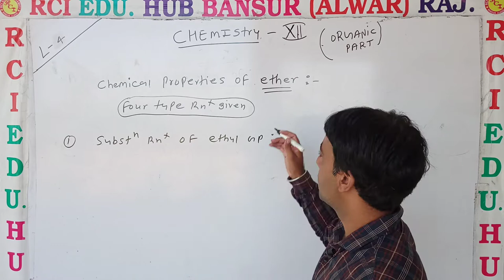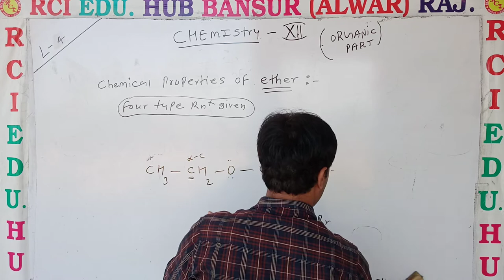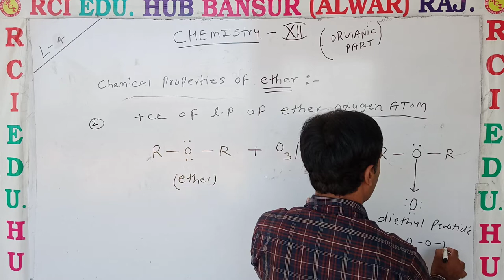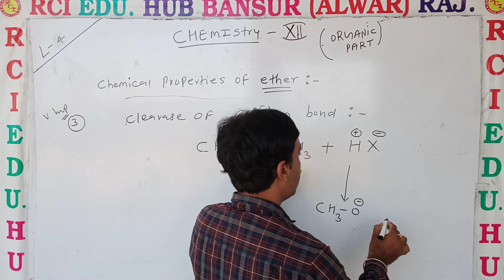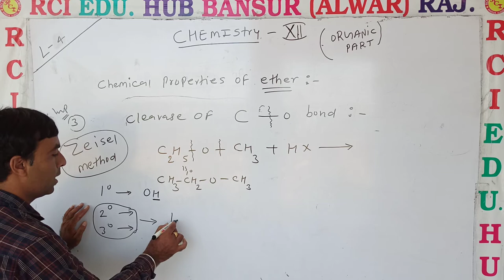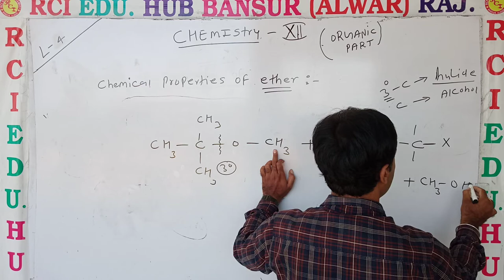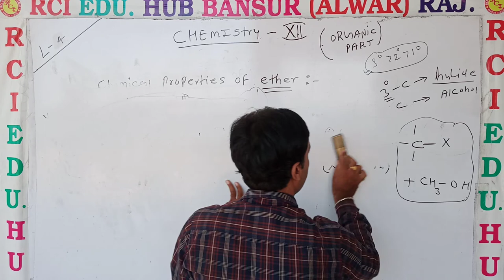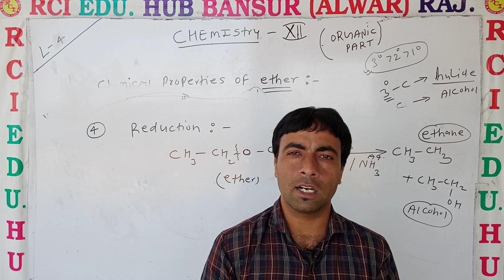chemical properties of ether IIRci Edu. Hub Bansur Alwar Raj.II KY